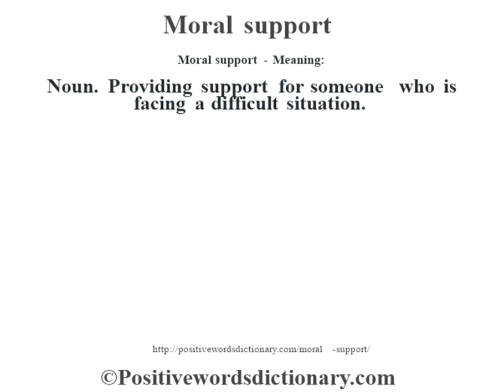Moral support definition | Moral support meaning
Moral support definition. Find out the meaning of Moral support and the meaning of many other positive words at positivewordsdictionary.com